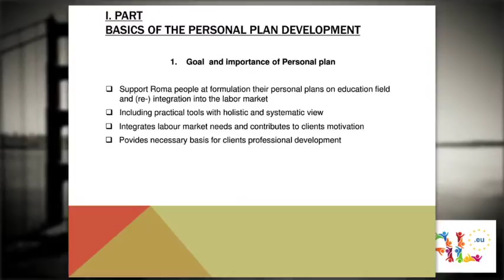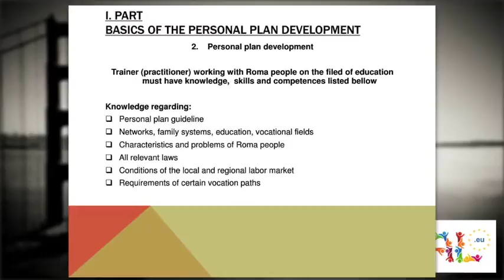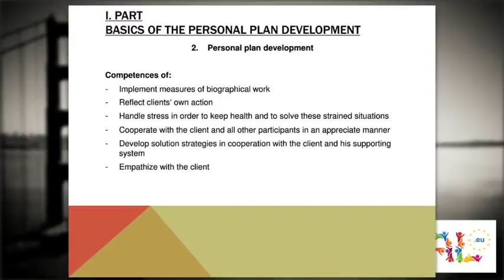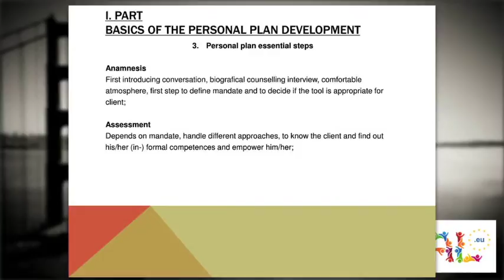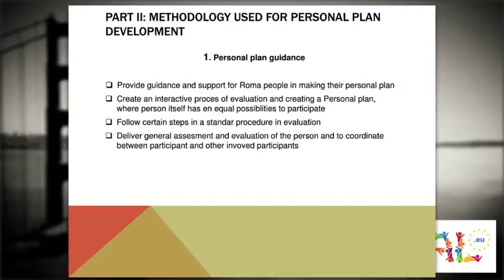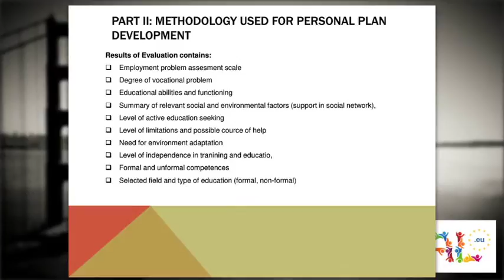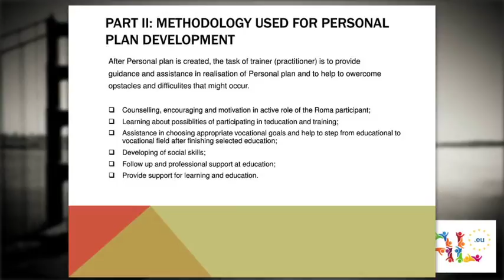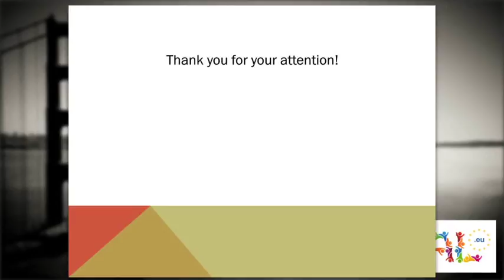A1 - Formulation of Thematic and Personal Plans by SOCA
Webinar under Educational sector